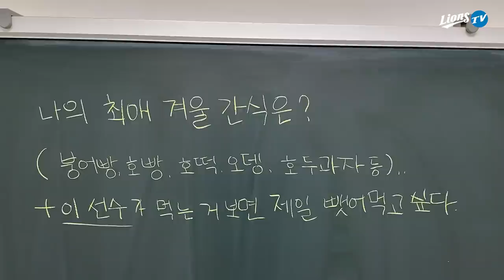[라이온즈tv] 가을은 스치듯 짧기에 우리는... 겨울 간식 준비를 해 🎥 퇴근길직캠​​​​ (10.22 KT전)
1년 만에 돌아온 '겨울 간식'의 최강자 가리기!
이번엔 홈 퇴근길에서 자세하게 물어봤어요.
빼앗아 먹고 싶게 만드는 선수도 함께 물어봤는데 오승환의 대답은 역시 이상민?